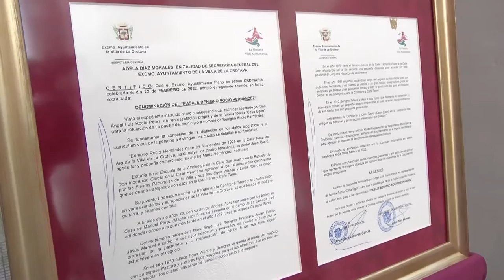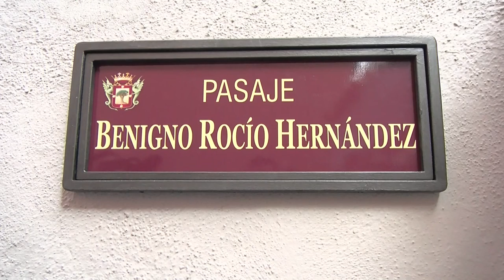📺➡️ informativos Canal 10 | rotulación pasaje Benigno Rocío Hernández | Villa de la Orotava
Acto de rotulación del pasaje en memoria del Sr. Don Benigno Rocío Hernández - Villa de la Orotava